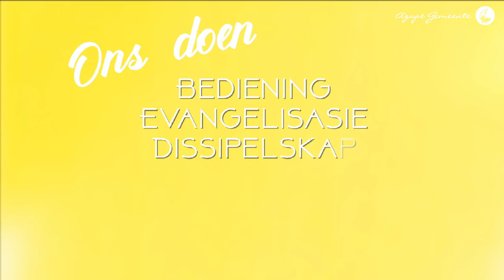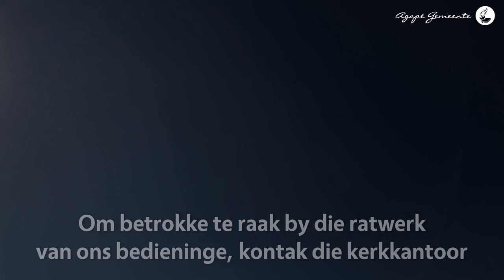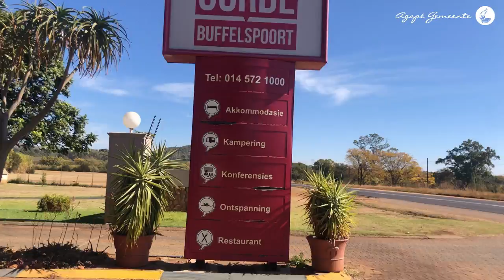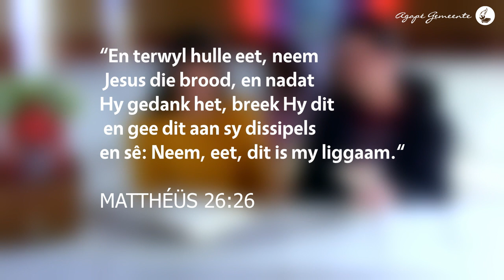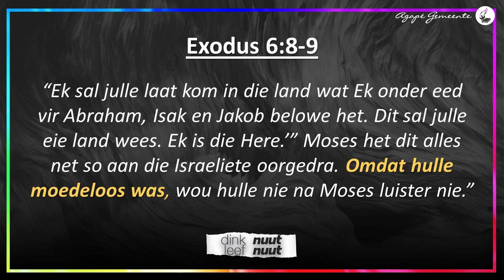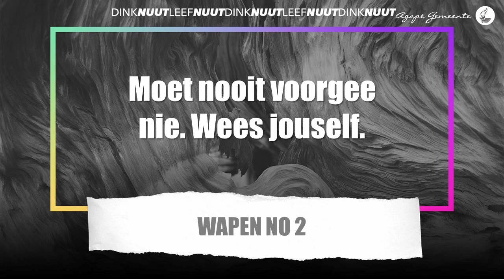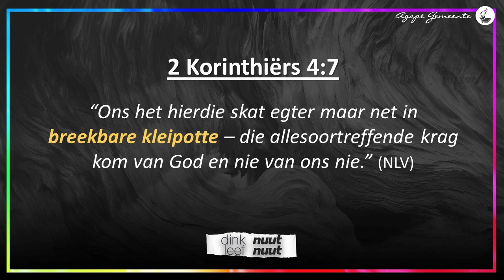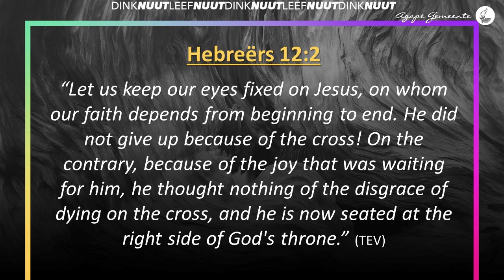Dink Nuut oor Mismoedigheid | 14 Junie 2020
Paulus het waarskynlik baie meer redes tot mismoedigheid gehad as ons - tog oorwin hy dit! Ds Dawie leer vir ons die 7 Geheime Wapens wat Paulus gebruik het, om mismoedigheid te weerstaan. Ons loer ook in by ATKV, Langplaas en Laerskool Elandskraal.